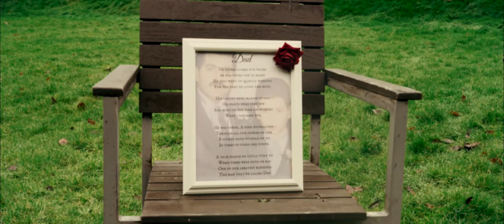Bride gets emotional reciting her vows | A COVID wedding | Albrighton Hall | Melanie and Daniel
A testament to Melanie and Daniel, who against all odds declared their vows in a wonderfully intimate ceremony at Albrighton Hall, Shrewsbury.

Like many, Melanie and Dan have had a difficult year. Not least their planned ceremony cancelled at the last minute. Undeterred, they found an alternative venue, travelled together to have a very private ceremony and share an evening to themselves to celebrate.

It was a beautiful ceremony with the bride and groom each writing and declaring their own vows.
Melanie and Dan are a delightful couple, friendly and easy going. I cannot help but admire their determination to remain upbeat despite these troubling times.

Respect to Albrighton Hall for stepping in to save their day (literally at the last minute).

Congratulations to Melanie and Daniel. I wish you all the best in your lives together.

Thank you so much for inviting me to share this most unique of celebrations of love.